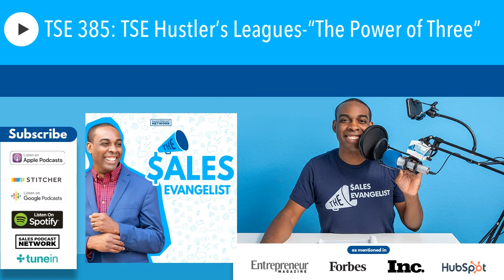TSE 385: TSE Hustler’s Leagues-“The Power of Three”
Get The Latest Sales Tips

Today’s episode is another great snippet from the TSE Hustlers League. This is Part One of the Power of Three as we talk about how you can meet with your prospects without complicating things. The Power of Three: The concept behind the power of three is to not overcomplicate things with your prospects. Studies show […]

The post TSE 385: TSE Hustler’s Leagues-“The Power of Three” appeared first on The Sales Evangelist .